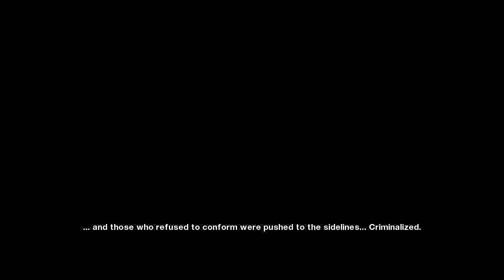Mirrors Edge Gameplay